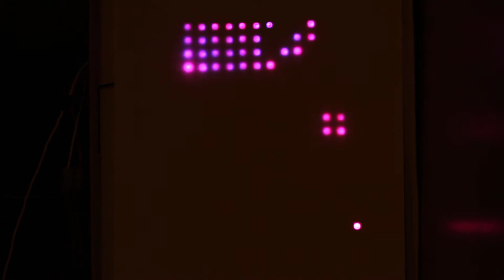FastLED Noise Studies (noise5.ino)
For best experience watch it with a bit distance to the monitor!